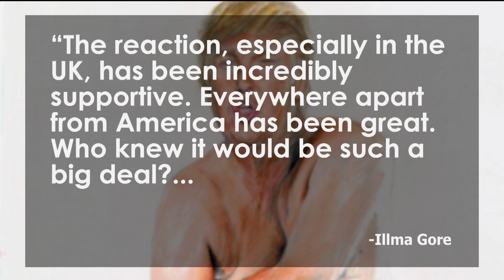Donald Trump Nude Painting Artist Threatened With Legal Action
A nude Donald Trump painting, titled “Make America Great Again”, has attracted bids over $141,770 after it went on display in the Maddox Gallery in London earlier this month, but the artist has been threatened with a lawsuit if she sells it. The piece by LA-based artist Illma Gore, which depicts the Republican presidential frontrunner with a small penis, became an instant viral hit after the artist published it on her Facebook page back in February. Gore claims she recently received an anonymous phone call from someone claiming to be from Trump’s team who threatened to take legal action if the piece was sold. We look at the threats Gore is receiving over his controversial painting on the Lip News with Elliot Hill and Joya Mia Italiano.